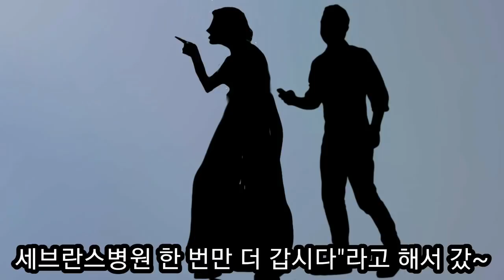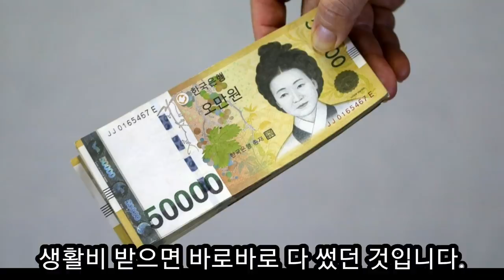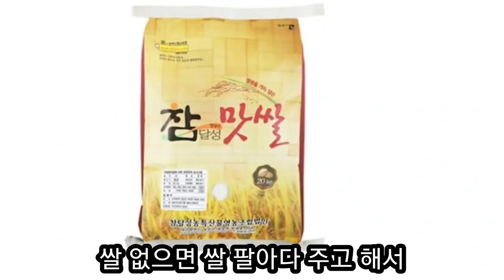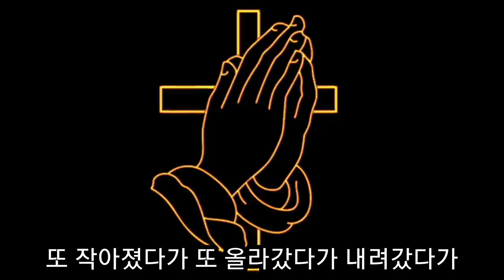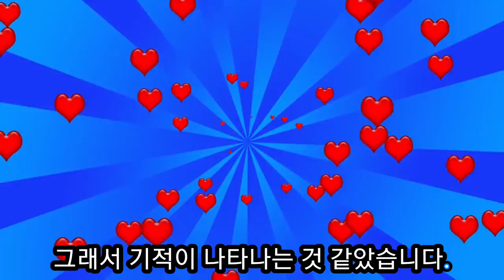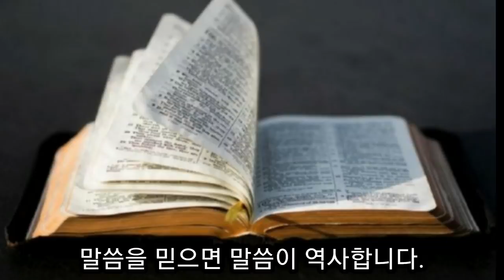나겸일 목사님 죽음 30분 직전에 놀라운 기적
주안장로교회 원로목사로 계신 나겸일 목사님이 간암말기로 죽음직전에 갔다가 하나님의 능력으로 기적적인 치유를 받고 인천에서 10만명 이상의 성도를 섬기는 목사님의 놀라운 간증입니다